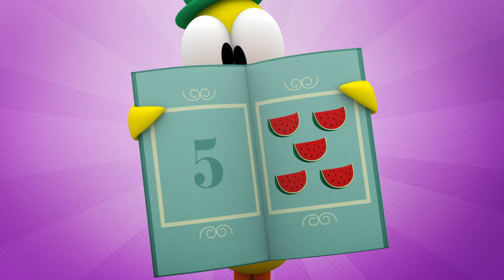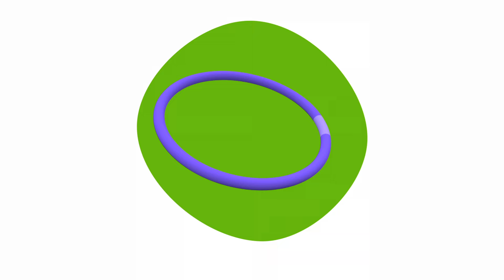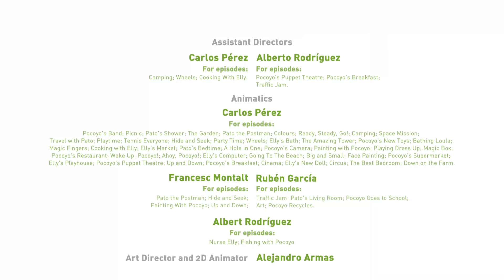🐶 POCOYÓ en ESPAÑOL - El baño de Loula [ 90 minutos ] | CARICATURAS y DIBUJOS ANIMADOS para niños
✔️ Disfruta de los nuevos capítulos de Pocoyó y Nina con los vídeos de dibujos animados infantiles para bebés y niños de Pocoyó en español. Este vídeo incluye 13 capítulos de "Let's Go Pocoyo!"

Mira tu episodio favorito haciendo clic en un título a continuación:

00:00:20 La fiesta de cumpleaños
00:07:00 Sobre ruedas
00:13:40 El baño de Elly
00:20:18 La gran torre
00:27:10 Los juguetes nuevos de Pocoyó
00:33:52 El baño de Loula
00:40:40 Pocoyó Mago
00:47:26 Cocinando con Elly
00:54:04 El Mercado
01:00:42 Hora de dormir
01:07:28 Hoyo en uno
01:14:06 La cámara de Pocoyó
01:20:48 Pintando con Pocoyó

🎂 La fiesta de cumpleaños 🎂
Pocoyó, Pato y Elly están preparando una fiesta de cumpleaños. Fred quiere ayudarles, y Pocoyó le pide que infle globos.

🚗 Sobre ruedas 🚗
Nuestros amigos están dando una vuelta. Elly va en su bici, Pocoyó en su patinete y Pato en su monopatín.

🛁 El baño de Elly🛁
Pocoyó va a buscar a Elly para jugar a la pelota, pero Elly se está dando un baño. Mientras Pocoyó espera, Elly juega con las burbujas del baño y con su patito de goma.

🗼La gran torre 🗼
Pato está construyendo una torre con bloques de colores. Pocoyó quiere jugar también y Pato le presta un cubo para que haga su propia torre.

🎢 Los juguetes nuevos de Pocoyó 🎢
Pato, Elly y Valentina están jugando con sus juguetes nuevos: un hulahop, una cometa y una cuerda de saltar. Pocoyó intenta jugar, pero no sabe.

🐶 El baño de Loula 🐶
Loula se ha metido en un charco y ahora Pocoyó y Elly tienen que bañarla. Pero a Loula no le gusta nada bañarse y se escapa una y otra vez.

🎩 Pocoyó Mago🎩
Pocoyó aparece llevando un sombrero de mago y una varita mágica: ¡va a hacer magia! Para sorpresa de sus amigos, hace que sus dedos desaparezcan.

🍳 Cocinando con Elly 🍳
Elly está en la cocina. Lleva puesto un delantal porque acaba de cocinar un pastel de cumpleaños para Valentina.

🍎 El Mercado🍎
Elly ha montado un mercado para jugar con sus amigos. Tiene naranjas, manzanas y plátanos.

💤 Hora de dormir💤
Pato está preparado para irse a la cama. Lleva puesto su pijama y ha cogido su osito de peluche. Pero Pocoyó sigue jugando y no le deja dormir. Al final Pocoyó se duerme también, pero ¡con el osito de peluche de Pato!

⛳️ Hoyo en uno ⛳️
Elly está jugando al golf. Se coloca para golpear la pelota. Apunta hacia la bandera, golpea la pelota con un palo de golf y la mete en el hoyo. ¡Buen golpe!

️📸 La cámara de Pocoyó ️📸
Pocoyó se encuentra una cámara y va a buscar a sus amigos para hacerles fotos.

🖌️Pintando con Pocoyo 🖌️
Pocoyó y sus amigos están pintando un bodegón de frutas. Pato está pintando con un pincel, Elly con lápices y Pocoyó con ceras de colores.